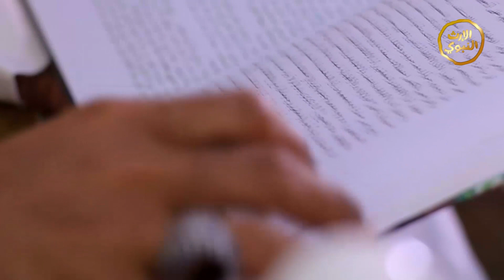الحلقة 5 - الروضة النضرة